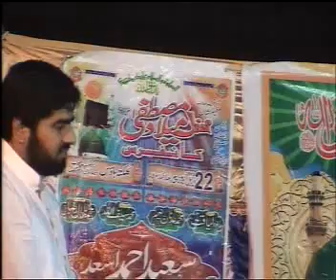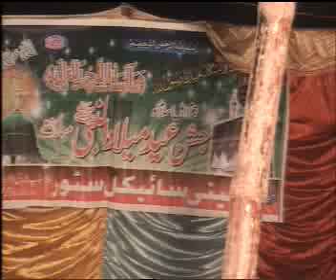ALAMA SAEED AHMAD ASAD 22TH APRAL 2013] BY MINHAJ CD SGD 03006043108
MINHAJ CAP & CD CENTRE 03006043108 SARGODHA MASJAD HAMAD ALI SHAH